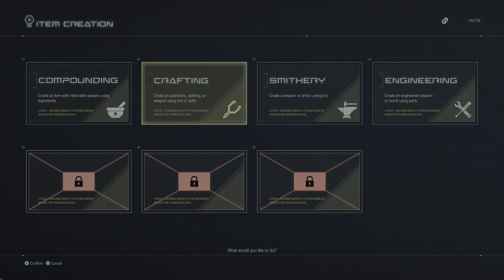STAR OCEAN THE DIVINE